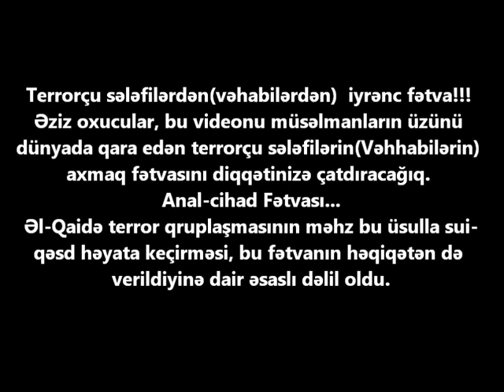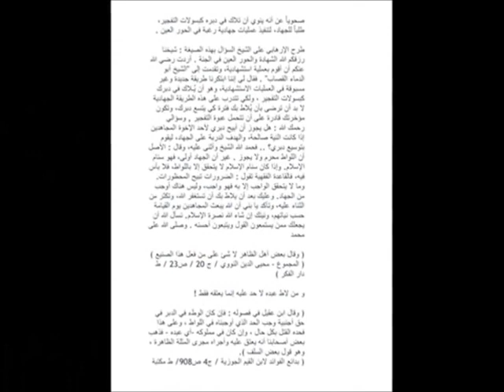SələfilərdəVəhhabilərdə İYRƏNC fətva anal cihad !